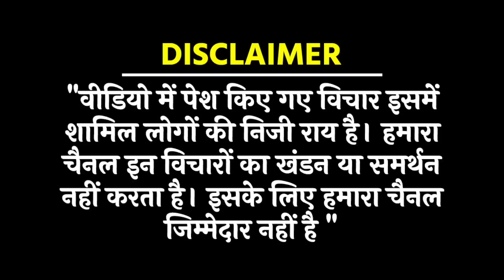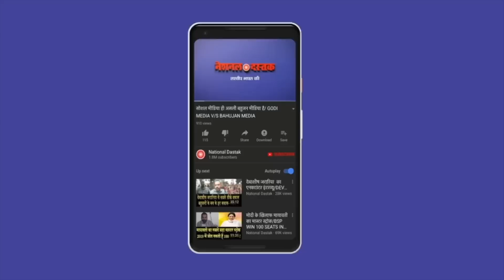इस केस ने देश को हिला दिया/BIG NEWS ON MANIPUR CASE FROM DELHI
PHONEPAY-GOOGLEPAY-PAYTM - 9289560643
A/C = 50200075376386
IFSC = HDFC0000314
Reporter-BEAUTY GIRI
Editor-PRIYANKA
Camera person-ASHISH